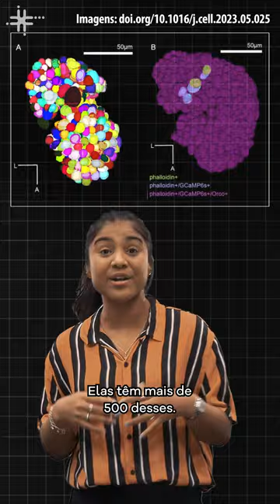Fique Sabendo - Formigas têm "central de comunicação" no cérebro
Uma pesquisa feita com formigas da espécie Ooceraea biroi sugere que elas têm uma “central de comunicação” no cérebro. Os pesquisadores da Universidade Rockefeller, nos Estados Unidos, monitoraram a atividade cerebral dos animais enquanto reagiam a feromônios que servem como sinal de alarme. Eles constataram que a resposta das formigas ativava apenas um dos mais de 500 glomérulos que elas têm no cérebro. Essa comunicação centralizada se assemelha mais ao que acontece em humanos do que ao que ocorre com outros insetos. O artigo foi publicado na revista Cell, no início de julho.